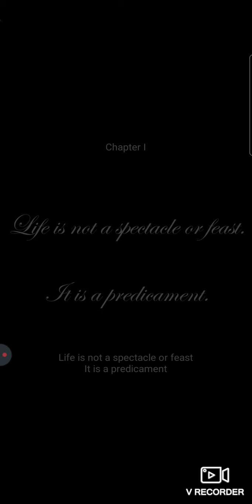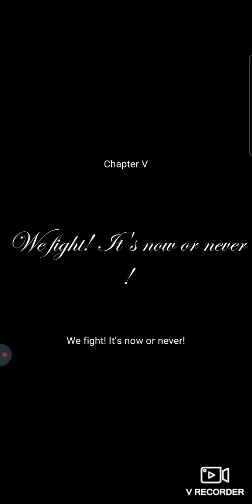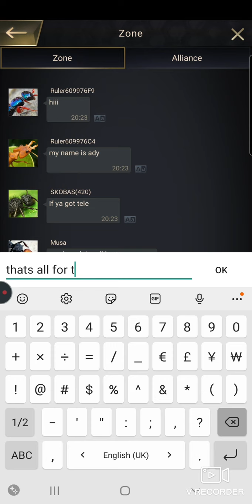Playing The ants!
I think you can only play this on phone but it is called the ants and i hope this is not copyright😅